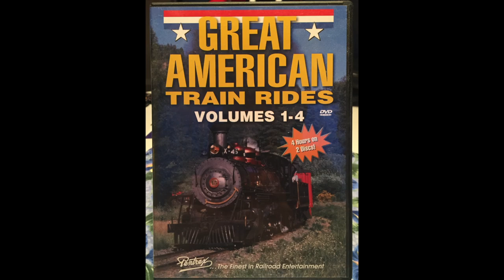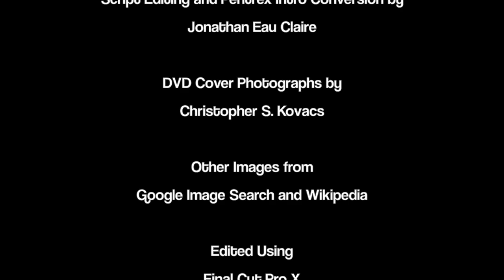The Month of Pentrex - Union Pacific's Mighty Turbines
Welcome back to "Railfan Reviews" as we begin a month-long celebration of the Leader in Railroad Entertainment, Pentrex!

The first program up for review is "Union Pacific's Mighty Turbines", a 46-minute video chronicling the history of the turbine-powered locomotives used on the UP.